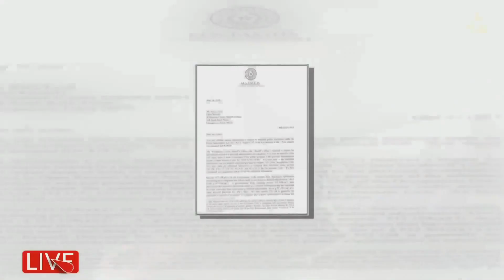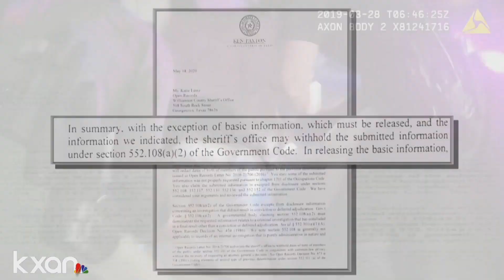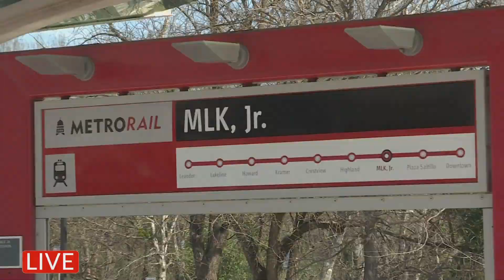KXAN Live News Notes for June 10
In less than five minutes, Amanda Dugan and Will DuPree discuss the top stories to know today.